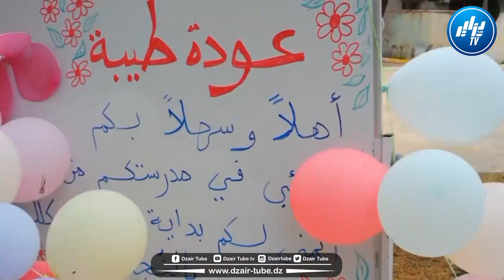شاااااهد..شوف واش صرا خلال زيارة رئيس الدائرة ورئيس البلدية للمدارس الإبتدائية ببلدية بوقرة بالبليدة